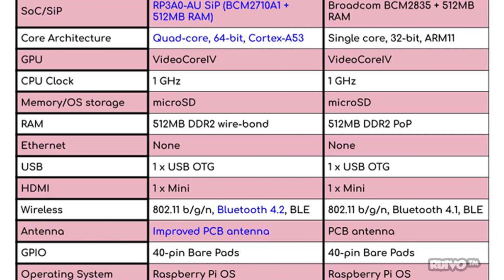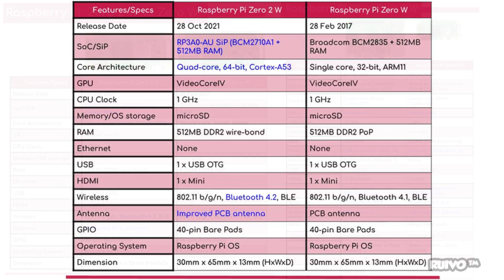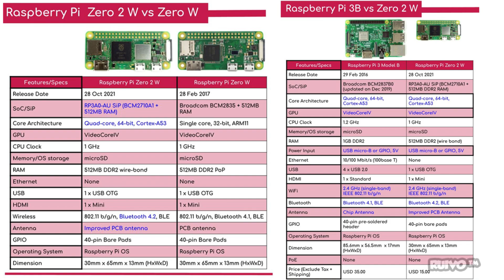Raspberry Pi Zero 2W (2021) SAIBA TUDO sobre a Nova Placa!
A Fundação Raspberry Pi anunciou o lançamento da Raspberry Pi Zero 2 W, nova placa com processador BCM2710A1, o mesmo da RPi 3, além de update no Bluetooth. Veja as novidades!

★ ONDE COMPRAR? ★
Raspberry Pi Zero 2W

A nova Raspberry Pi Zero 2W promete desempenho similar a Raspberry Pi 3, já que usa o processador BCM2710A1, que é um Broadcom ARM Cortex A-53 com quatro núcleos e 1 GHz de clock. Além disso, a placa conta com Bluetooth 4.2 para melhorar a conectividade.

ESPECIFICAÇÕES
» Processador de 1GHz quad-core, 64-bit ARM Cortex-A53
» VideoCore IV GPU
» 512MB LPDDR2 DRAM
» 802.11b/g/n wireless LAN
» Bluetooth 4.2 / Bluetooth Low Energy (BLE)
» Slot para cartão micro SD
» Porta mini HDMI
» Porta micro USB (USB 2.0 OTG)
» Porta micro USB para alimentação
» GPIO de 40 pinos
» Vídeo composto e reset headers
» Conector para câmera CSI